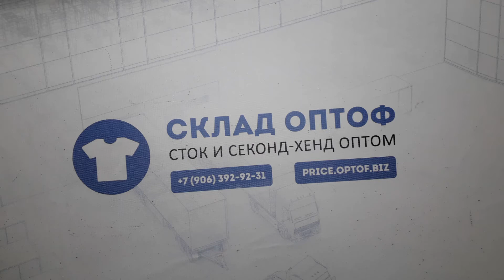13624 Спорт микс SPORT MIX (extra/1 кат) 25 пак. 15кг. 3,15€/кг. 60шт.